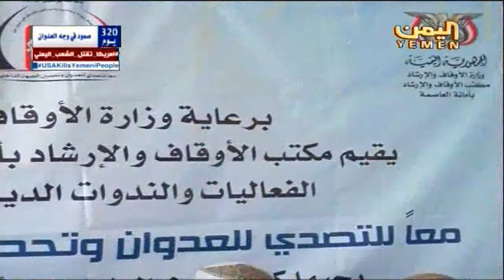صنعاء لقاء للعلماء والخطباء بمديرية بني الحارث نشرة التاسعة 8 2 2016